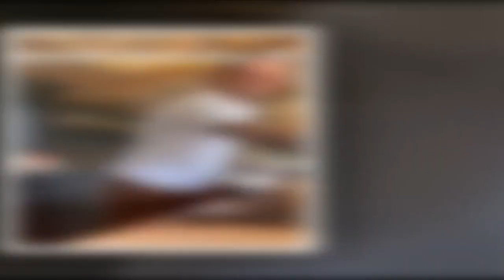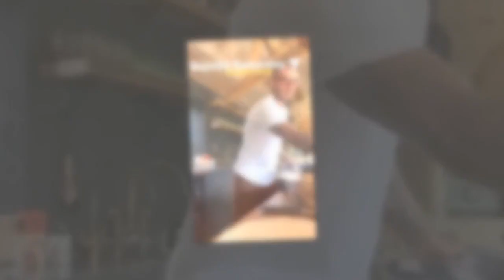David Beckham says he's proud to be 'part of the Jewish community'